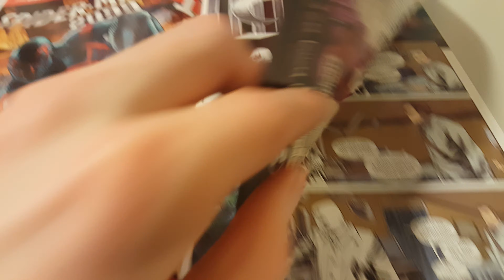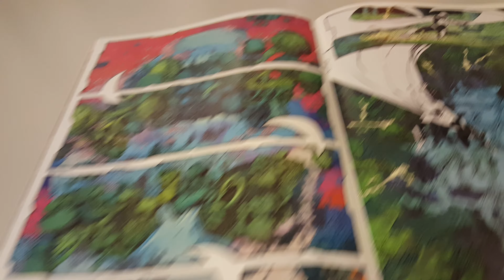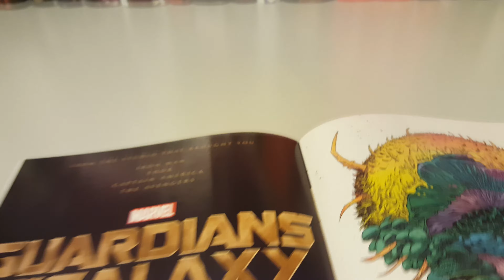Moon Knight Vol 7 Issue 4 Overview